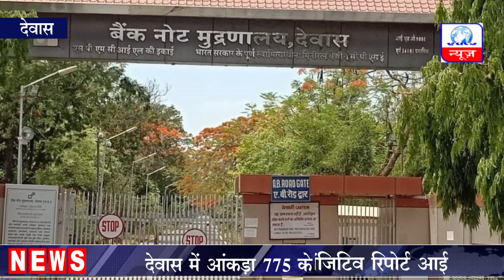देवास नोट प्रेस कॉलोनी में 14 पॉजिटिव मिले ||Global Herald News